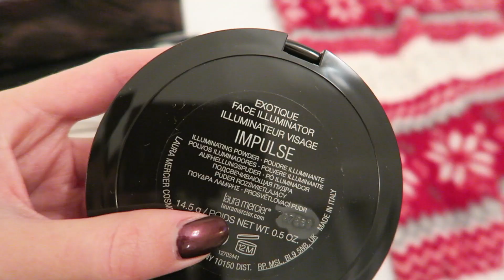♡ C'EST LE REVEILLON ! (Vlogmas #24🎄)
* La gagnante du Vlogmas 23 est "Marie P."

♡ Conditions de concours :
- Etre abonné à mes chaînes Youtube (Elsamakeup + Elsalifeandvlogs)
- Ouvert à l'international

♡ Ce que je porte :
Pull : Bershka
Blouse : New Look
Ràl : Love bite - Kylile Cosmetics
Vernis : Poison metal - Dior